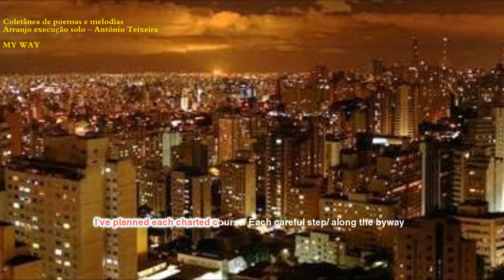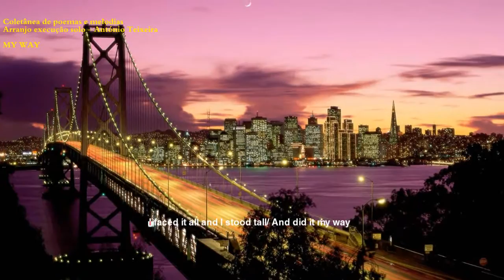249 MY WAY - (Legendado) Arranjo execução solo - António Teixeira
Coletânea de poemas e melodias das nossas gentes
Arranjo execução solo - António Teixeira
Realização Rosário Bastos
My Way
Frank Sinatra

And now /the end is near/ And so I face/ the final curtain
My friend,/ I'll say it clear/ I'll state my case / of which I'm certain

I've lived / a life that's full/ I traveled each / and every highway
And more,/ much more than this/ I did it/ my way

Regrets,/ I've had a few/ But then again,/ too few to mention
I did what I had to do/ And saw it through/ without exemption

I've planned each charted course/ Each careful step/ along the byway

Yes there were times, / I'm sure you knew/ When I bit off more than I could chew
But through it all when there was doubt/ I ate it up and spit it out

I faced it all and I stood tall/ And did it my way

I've loved,/ I've laughed and cried/ I've had my fill,/my share of losing
And now as tears subside/ I find it all so amusing

To think/ I did all that/ And may I say, not in a shy way
Oh no, oh no, not me/ I did it/ my way

For what is a man,/ what has he got?/ If not himself, /than he has naugth
To say the things/ he truly feels/ And not the words /of one who kneels

The record shows,/ I took the blows/ And did it my way

LINKS DA COLETÂNEA – de poemas e melodias das nossas gentes – autor ANTÓNIO TEIXEIRA
Canal do YouTube: